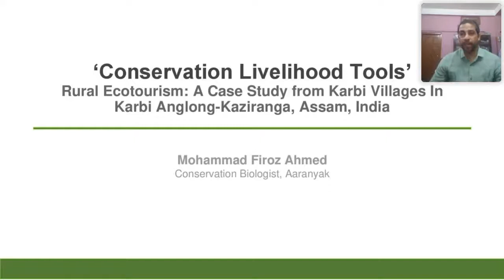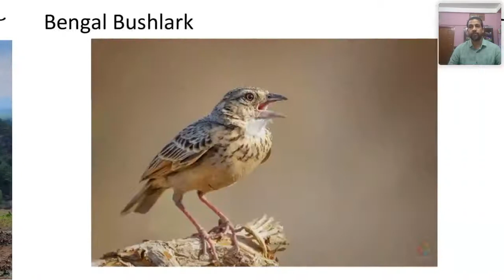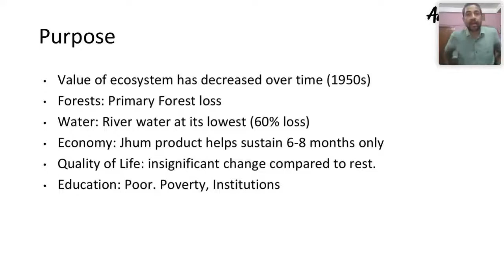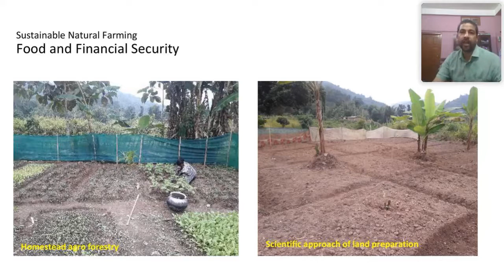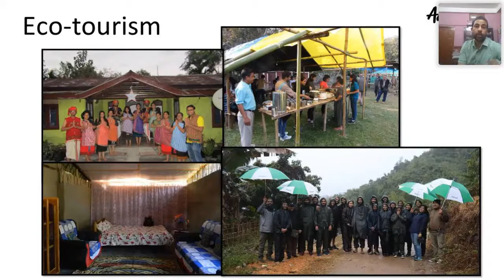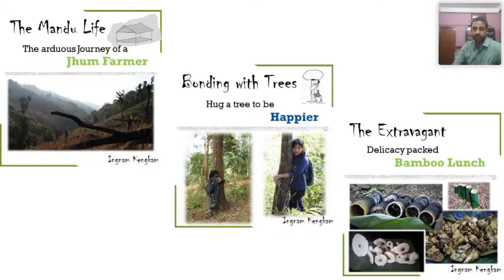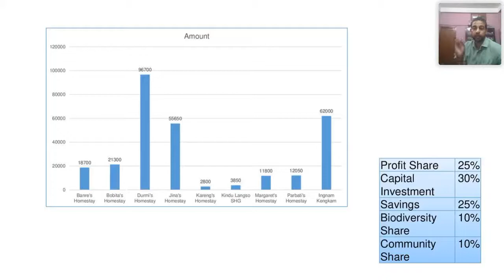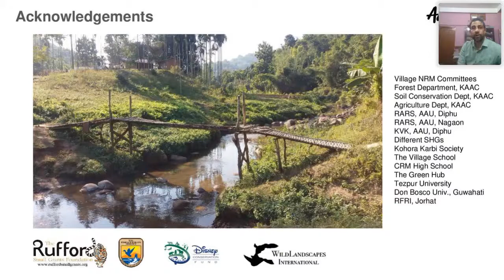Rural Ecotourism in Karbi Villages Assam With Mohit Aggarwal And Md. Firoz Ahmed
You can learn about Rural Ecotourism assam you need

The video is all about Rural Ecotourism assam information but also try to cover the following subject:
-farming india tourism assam
-rural tour rural life in assam
-rural tour

Youtube is the best website to visit when looking for videos about Rural Ecotourism assam.
Rural Ecotourism assam is certainly something that interests you and quite a lot of people so I made this video about this topic.

If you were looking for more details about farming india tourism assam or rural tour rural life in assam did this video aid?
Perhaps you would like to comment listed below and let me understand what else I can help you with or information on Rural Ecotourism assam.